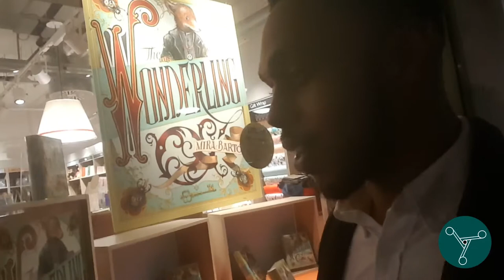vlog 6: encounter with Richard Ayoade